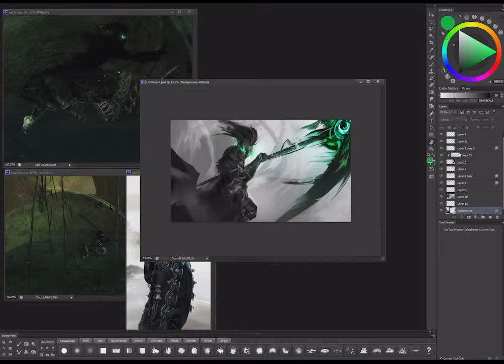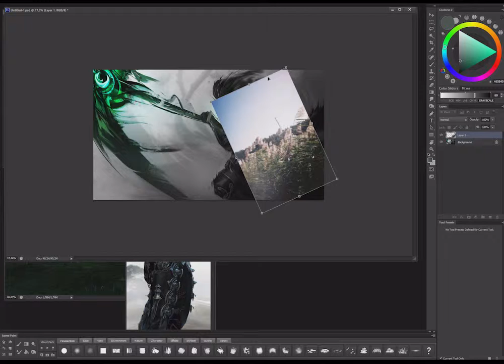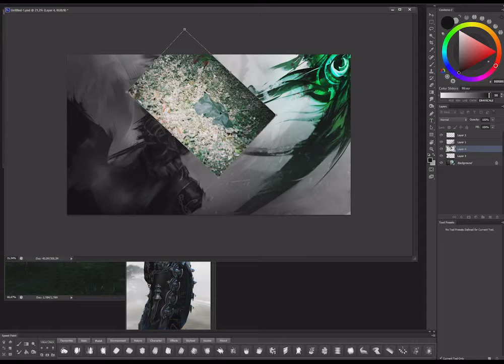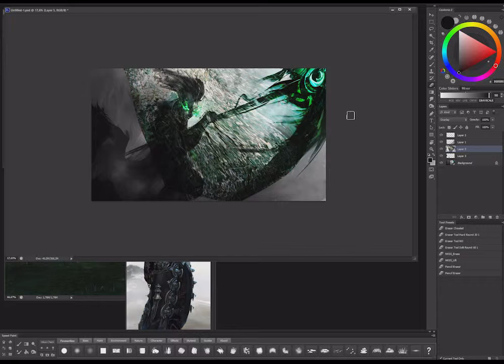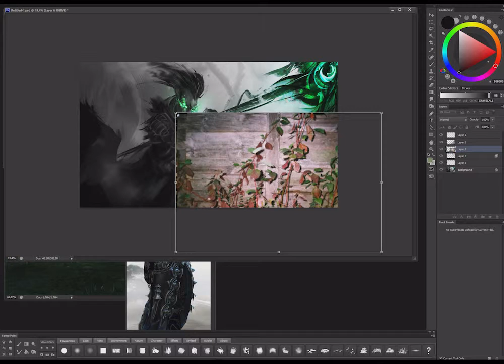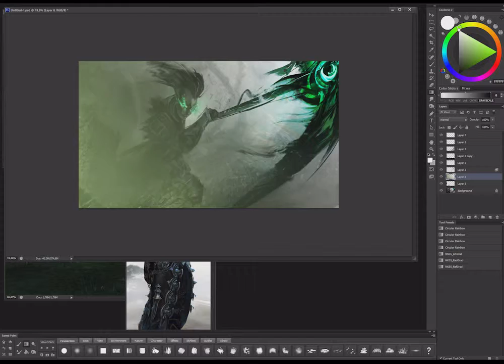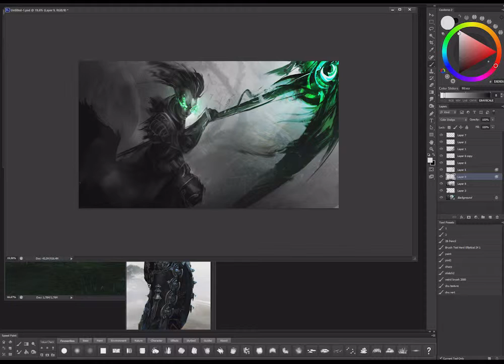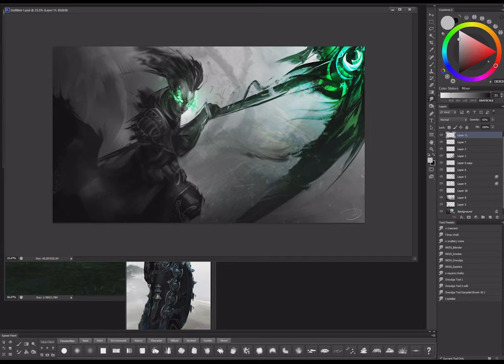Digital painting ep 3. Necromancer, part 2